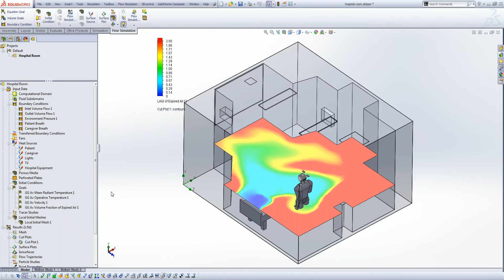Hospital Flow Simulation SolidWorks